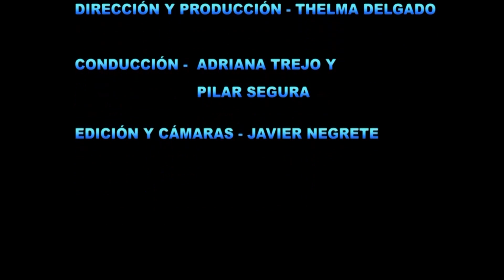COMUNICACION EN PAREJA